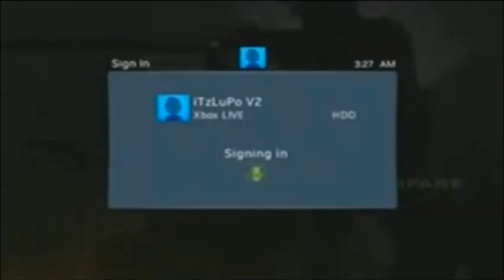Ep2 - Your Getting Banned From Live Prank | Party Chats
Just thought I would dig up an old recording of an old Corrupt Xbox360 Moderator that speeched legit ban words :P.

Hi, I am XephyrCraft, a Modder, Gamer, Creator, Designer, and Explorer. I love to game, and help others out. I especially enjoy Xbox 360. I have a History of names: Weighta, JtagWithXeXMenu, DaddyKnockMDead, and XephyrCraft. I finally got an Elgato Capture Card so I'll be on my way for gaming, modding, showcasing, and tutoring.